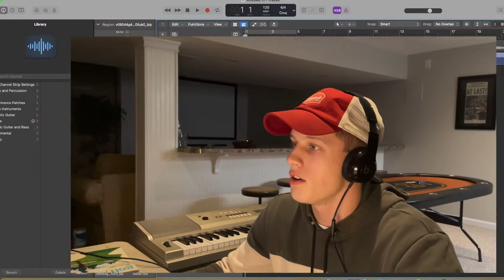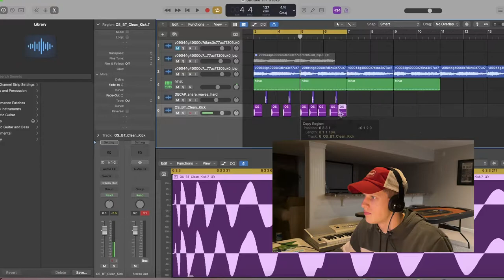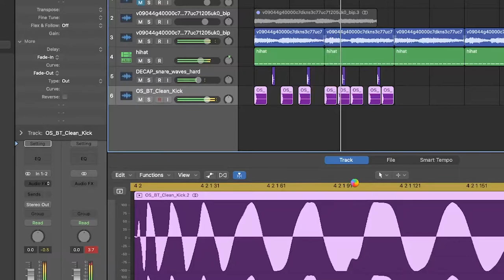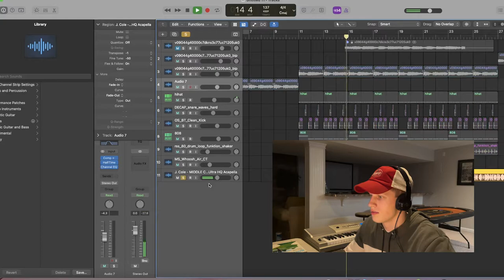THIS BEAT WAS INSANE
Whats up guys! So I was scouring tiktok, looking for only the finest samples in which we can use in order to make a beat, and I stumbled upon this marching band sample from a basketball game, and just knew that it was the one. The beat turned out great (in my opinion), and we threw a jcole sample over it once we were done. Hope you guys all enjoyed watching!!